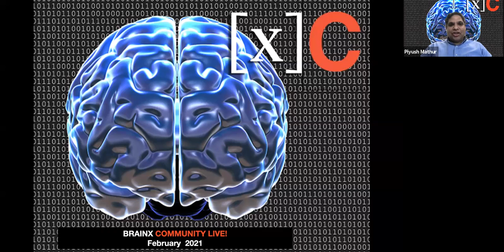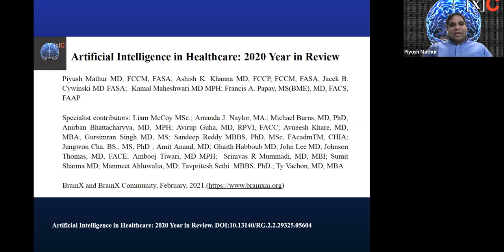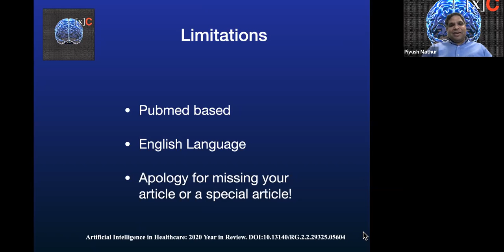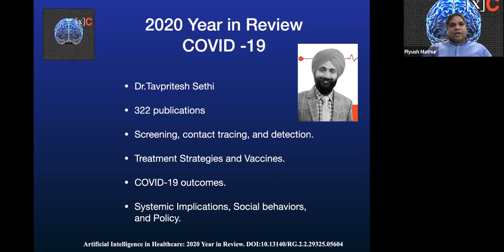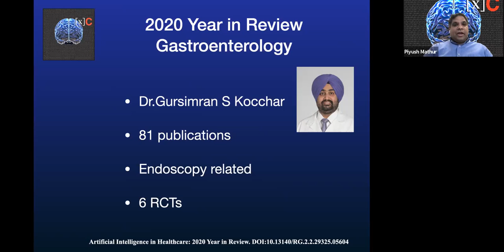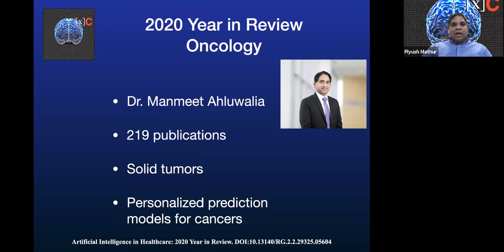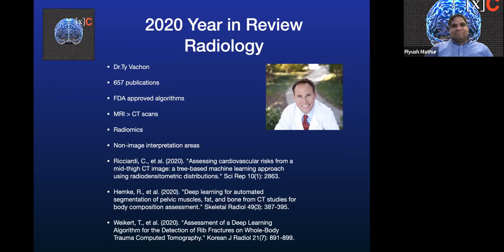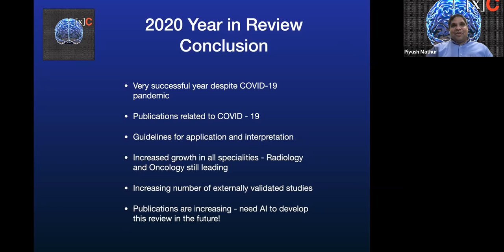BrainX Community Live! February 2021. AI in healthcare: 2020 Year in Review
BrainX Community Live session previews AI in healthcare:2020 Year in review.A  review of 3000+ peer reviewed publications related to  artificial intelligence  in healthcare published in 2020 with specialist reviews, curated list and top picks.Get the hot topics,trends, connect with the lead researchers and get specialists point of views - all through one review.

DOI:10.13140/RG.2.2.29325.05604